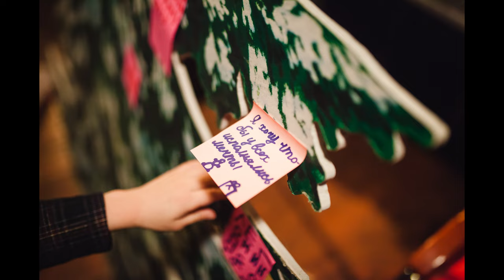Детская елка Avon